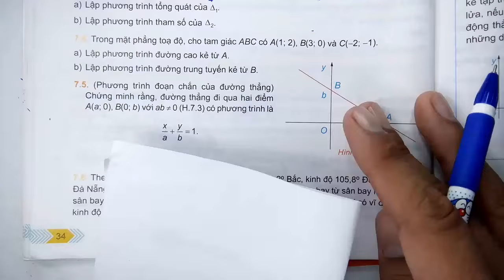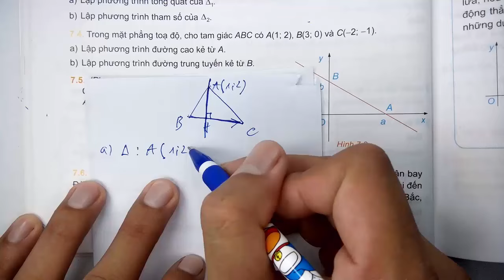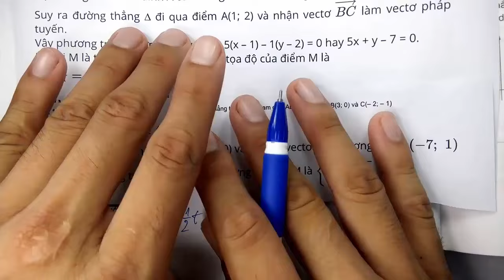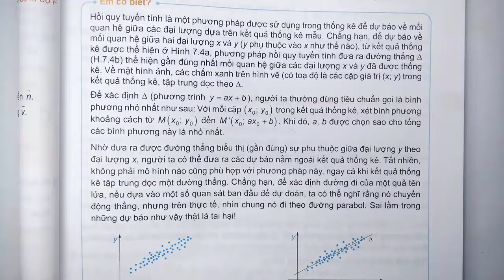Toán học lớp 10 - Kết nối tri thức - Chương 7 - Bài 19 - Phương trình đường thẳng - Tiết 4